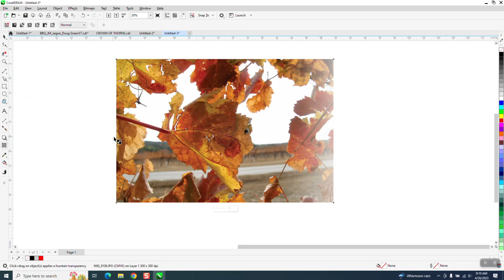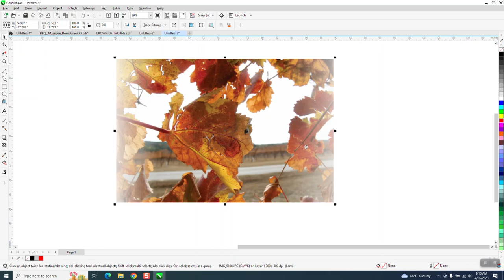CorelDraw Tips & Tricks Transparency Tool on TWO sides of a PHOTO